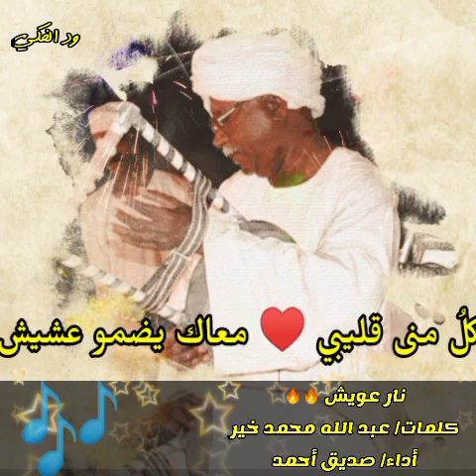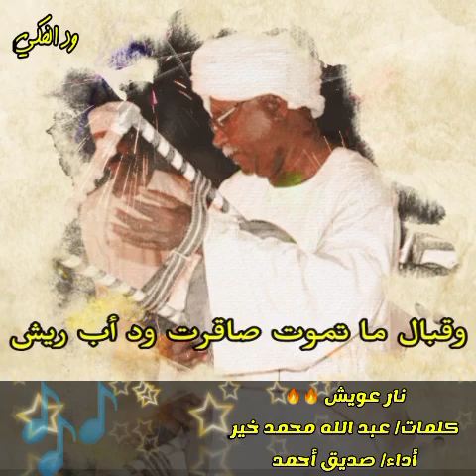صديق أحمد | نار عويش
كلمات/ عبد الله محمد خير